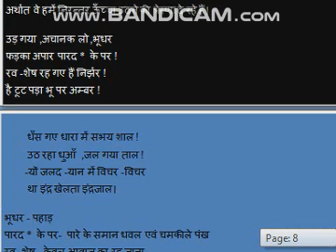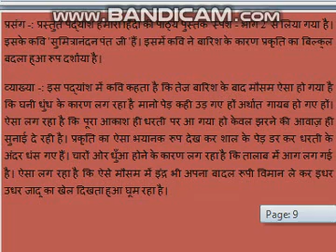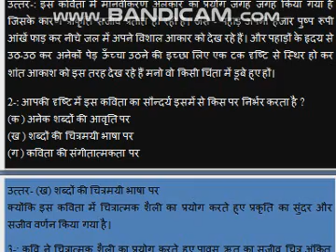कक्षा दसवीं -पर्वत प्रदेश में पावस भाग -3